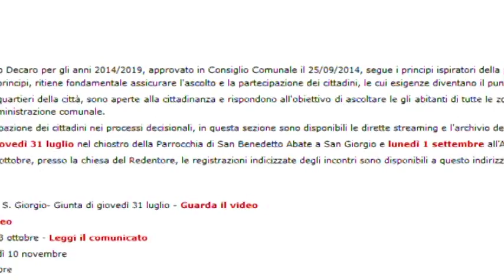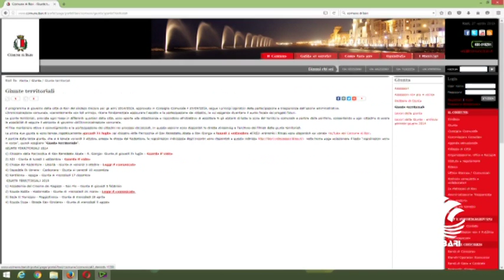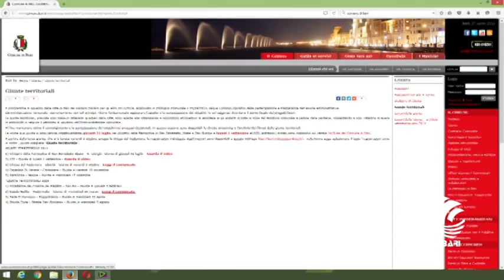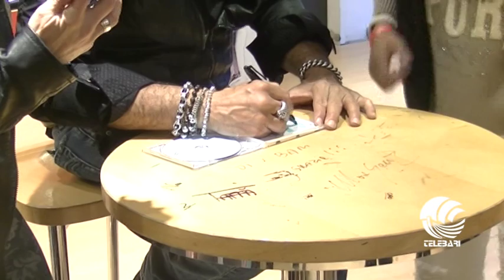TG BARI mattina 27 04 16